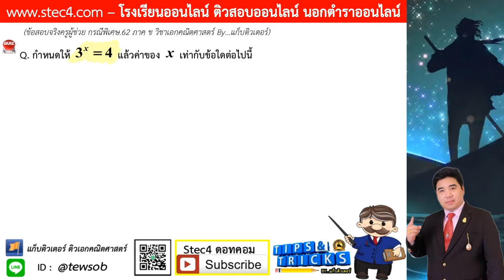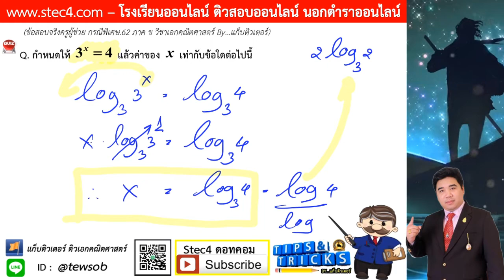((ข้อ 12)) เฉลยละเอียดข้อสอบจริง ภาค ข วิชาเอกคณิต ครูผู้ช่วย สพฐ.กรณีพิเศษ 62 By...แก็บติวเตอร์